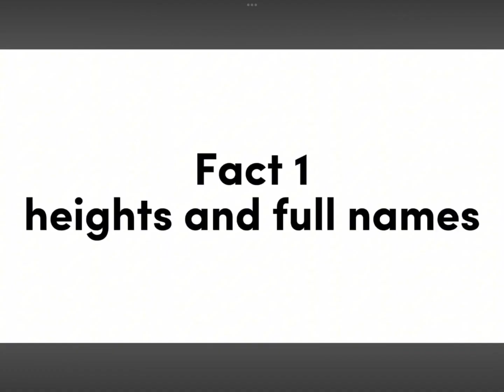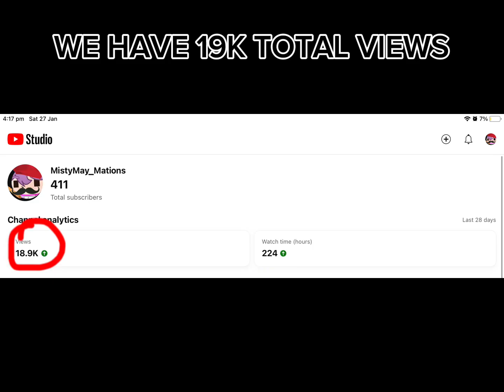Compilation!!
Yes
I can’t bother to make a tags rn

2nd channel: @MistyMarvel